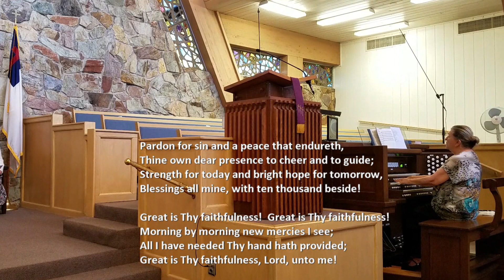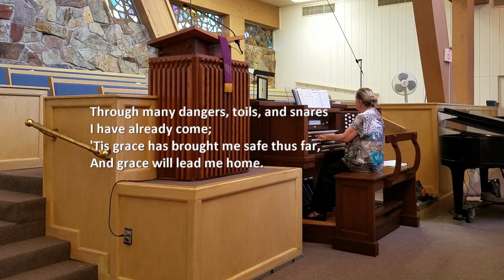March 29, 2020 worship service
Worship online with us during the coronavirus crisis.

Service participants:
Pastor Tom Tripp
Organist/pianist: Mary Lou Klatte
Liturgist: Debbie Tripp
Soloist: Beth Mabee
Additional choir voice: Lee Carlson
Membership chair and sound tech: Stewart Porter
Still photos, video, and editing: Beth Mabee

All music is reproduced with permission under license #626410, OneLicense Copyright Cleared Music for Churches.  Participants are socially distanced in the Sanctuary.